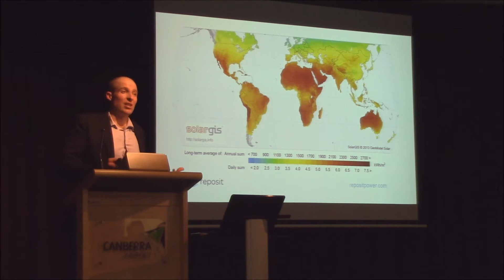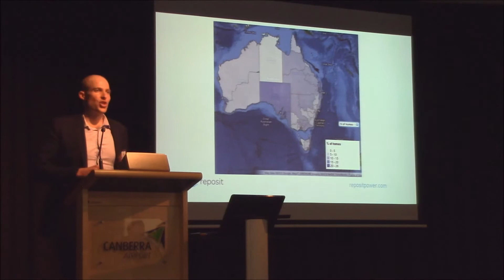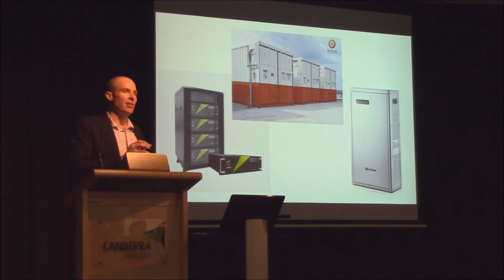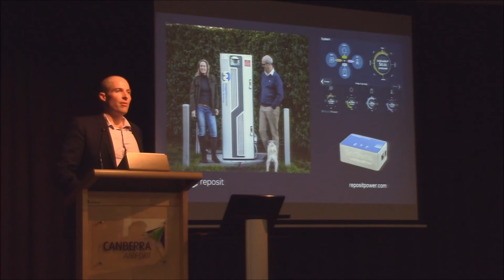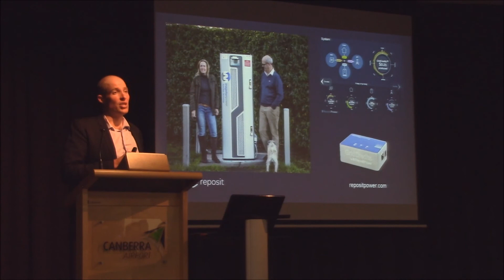The Rise of the Personal Powerstation - Lachlan Blackhall, Reposit Power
Dr Lachlan Blackhall from Reposit Power discusses 'The Rise of the Personal Powerstation' at Festival of Ambitious Ideas, May 2016.